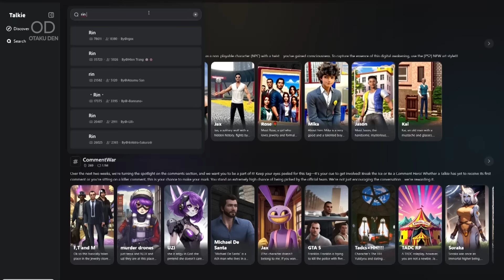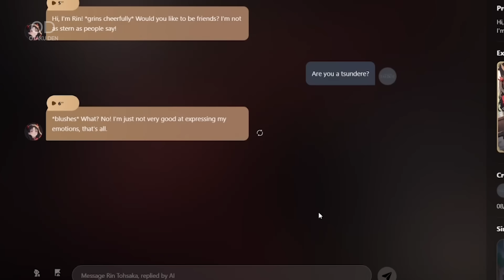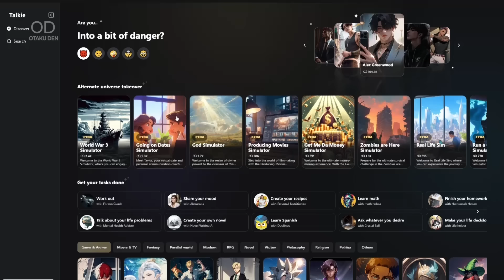Top 10 Romance Anime Where Couple Kiss In The First Episode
We all get tired of waiting for the couple to kiss after an ENTIRE season, and that’s why we’ve made a list of the Top 10 Anime Where They Kissed In The 1st Episode!

Thumbnail: Date a Live

00:00 Intro
00:21 Number 10
03:09 Number 09
04:19 Number 08
05:35 Number 07
06:51 Number 06
07:56 Number 05
09:09 Number 04
10:14 Number 03
11:34 Number 02
12:46 Number 01